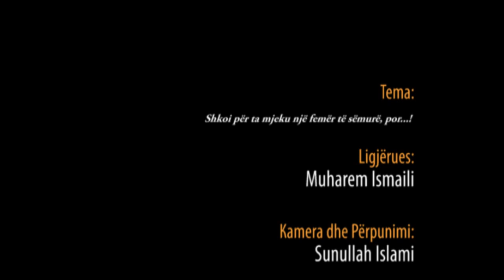Shkoi për ta mjeku një femër por..! - Hoxhë Muharem Ismaili